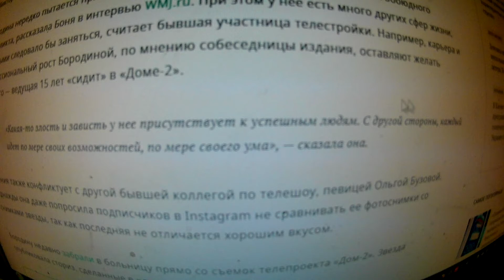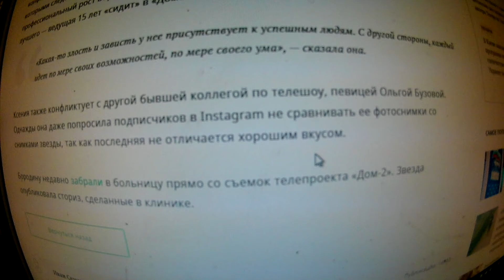«Злость и зависть»: Боня жестко прошлась по моральным качествам Бородиной